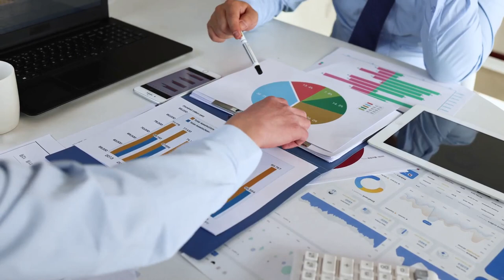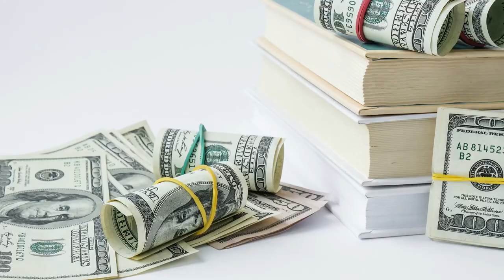8 Spending Habits That Set the Rich Apart | StephIsKing Entrepreneurship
8 Spending Habits That Set the Rich Apart | StephIsKing Entrepreneurship  /
Welcome to "8 Spending Habits That Set the Rich Apart"! In this insightful video, we uncover the unique spending habits that distinguish the wealthy from the rest. Join us as we explore the mindset and financial strategies that have allowed the rich to accumulate and preserve their wealth over time.

8 Spending Habits That Set the Rich Apart by StephIsKing's Workspace

OUTLINE:
00:00:00
Introduction

00:01:01

00:02:10

00:03:24
Entertainment

00:04:36
Love for Pets

00:05:51
Retirement Savings

00:07:00
Education

00:08:08
Vacations

00:10:18
Conclusion

Dive into the spending habits that set the rich apart with StephIsKing Entrepreneurship in this eye-opening video. Explore the financial behaviors that successful individuals adopt to build and preserve their wealth. Unlock actionable insights, practical tips, and a mindset shift to empower yourself for financial success. Let's redefine your approach to spending and adopt the habits that can lead to lasting prosperity!

💰 Key Spending Habits:

Strategic Budgeting: Allocating Resources Effectively
Investment Mindset: Viewing Purchases as Assets
Frugal Living: Prioritizing Value Over Extravagance
Leveraging Discounts and Rewards: Maximizing Savings
Avoiding Impulse Purchases: Mindful Spending Decisions
Continuous Financial Assessment: Adapting to Economic Changes
Quality Over Quantity: Investing in Lasting Value
Charitable Contributions: Giving Back to the Community
🚀 Highlights:

Explore the spending habits that set the rich apart for financial success.
Practical tips for strategic budgeting, adopting an investment mindset, frugal living, and more.
Actionable insights for leveraging discounts, avoiding impulse purchases, prioritizing quality, and making charitable contributions.

If you're ready to adopt spending habits that set the rich apart and redefine your financial success, don't forget to like, share, and subscribe for more empowering content on StephIsKing Entrepreneurship. Let's empower your journey to lasting prosperity!

Wealth-building habits
Financial success strategies
Rich mindset habits
Smart money management tips
Entrepreneurial spending habits
Personal finance advice
Wealth creation habits
StephIsKing Entrepreneurship insights
Financial literacy tips
Investing habits of the wealthy